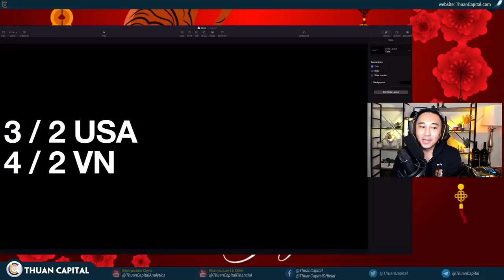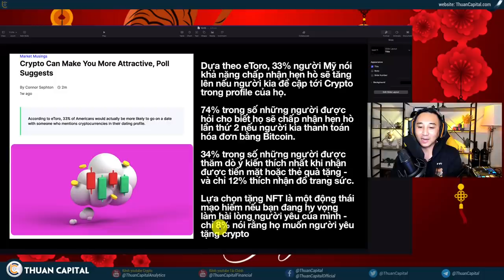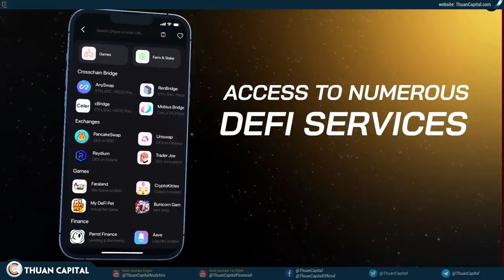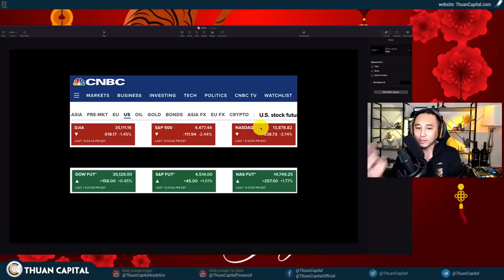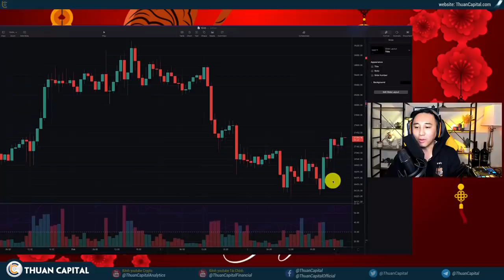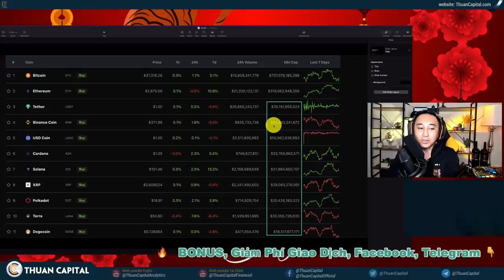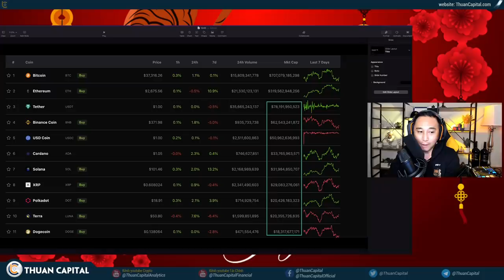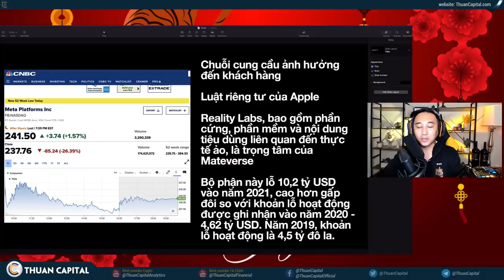1245 (Part 1) - Thị Trường Sáng Đỏ Chiều Xanh… huh?